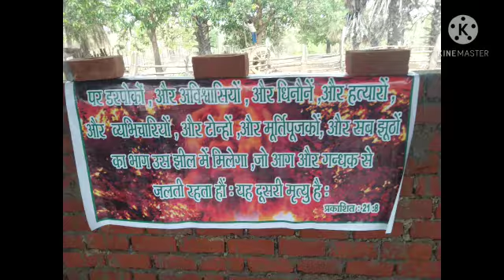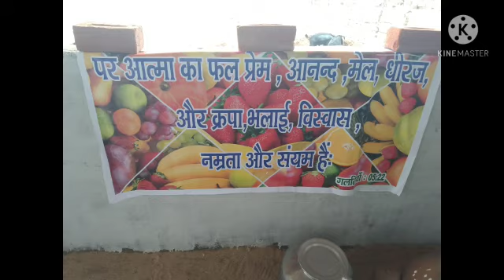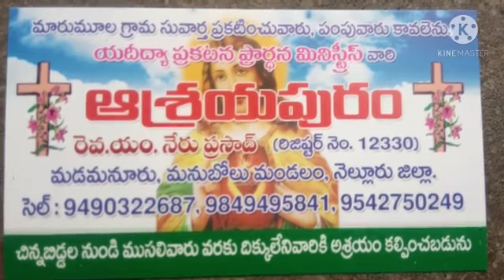Atikupalli jrpm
Premanamd